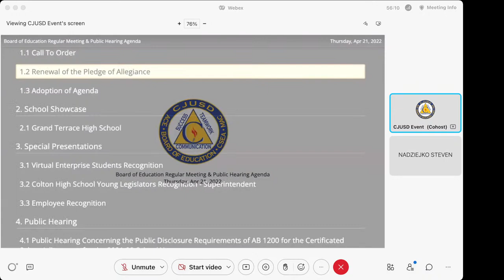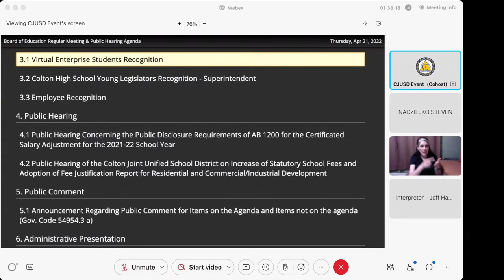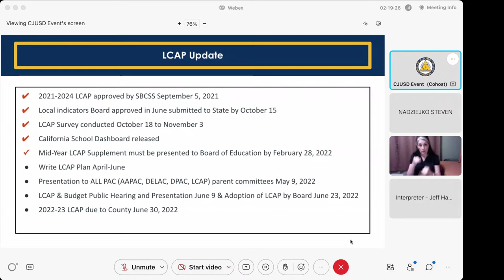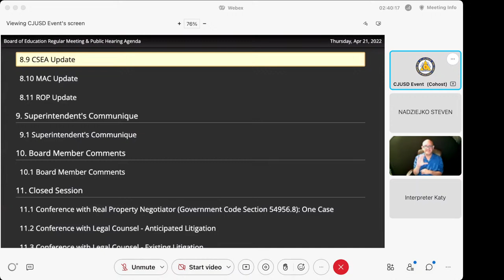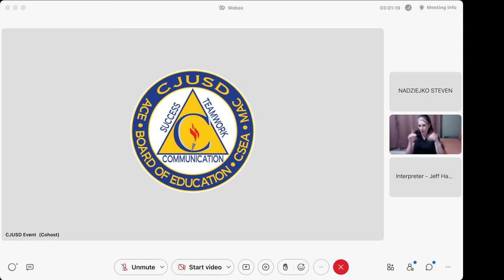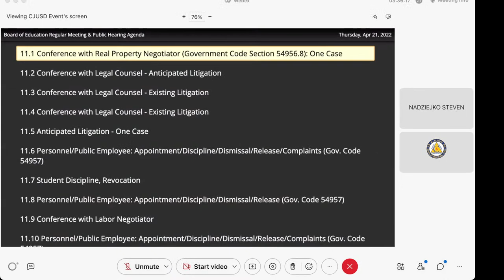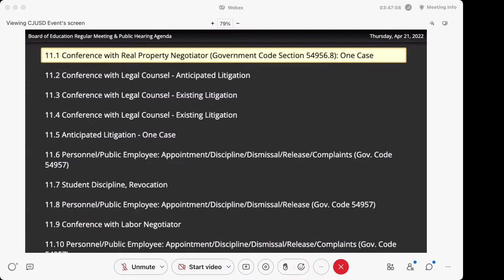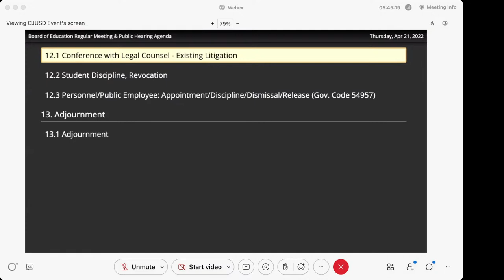CJUSD Board Meeting - April 21, 2022